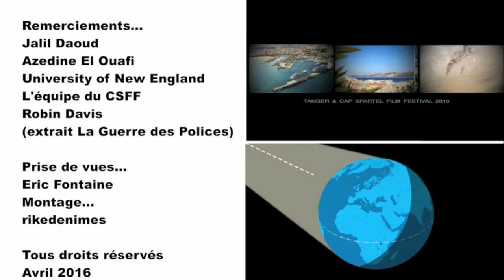CAP SPARTEL FILM FESTIVAL (3) :David JALIL alias Jalil Daoud (ITW Tanger)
L'acteur Franco-Marocain en préparation d'un long-métrage entre la France et le Maroc se confie à notre caméra, un reportage en collaboration avec